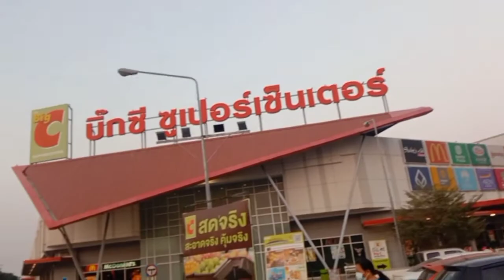ไปดูหนัง Spider man no way home"(vlog)🕷️🍿